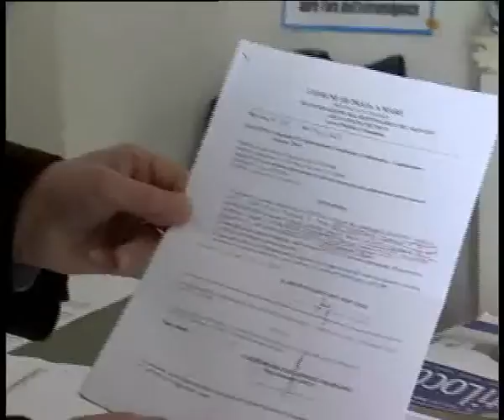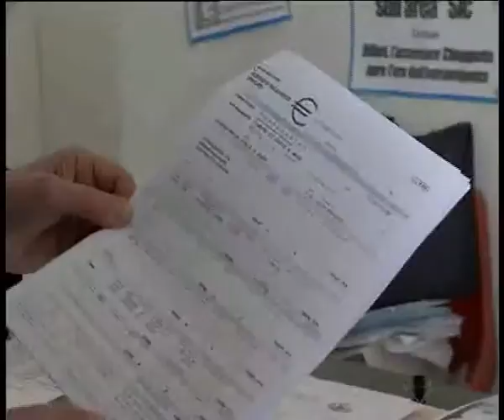Polemica sulle cooperative, la posizione di Praticò